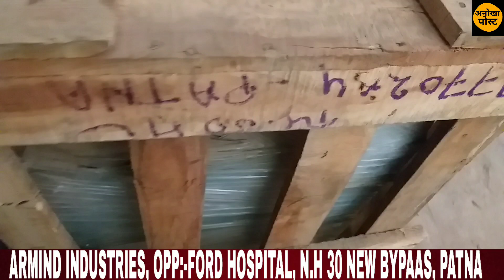लघु उद्योग लगाने की सोच रहें हैं तो ये वीडियो एक बार अवश्य देखें |anokha post